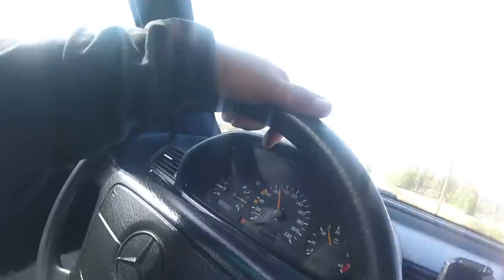Mersulla ajua ja rupattelua- hylsyavain järveen ja vapa poikki